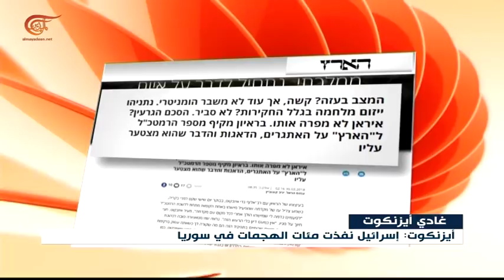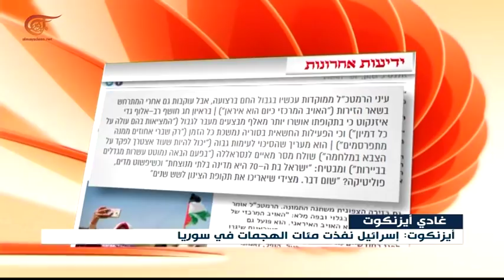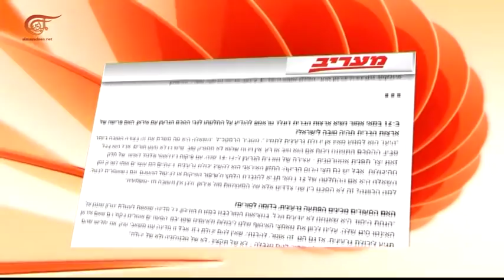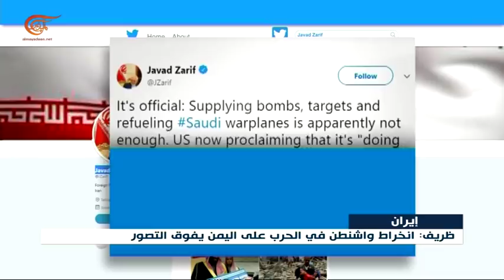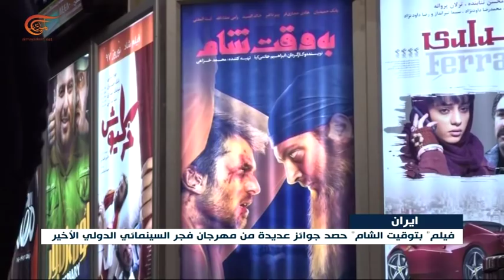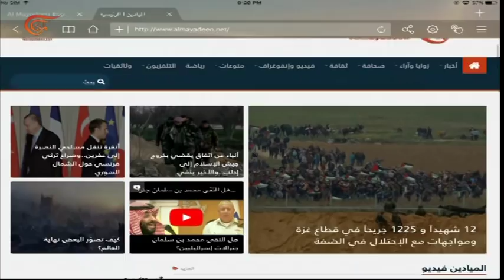نشرة الأخبار | الثامنة | 2018-03-30